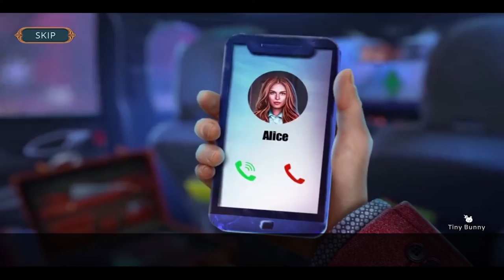City Legends 2 F2P Full Walkthrough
City Legends 2 f2p Walkthrough
City Legend Trapped in Mirror Walkthrough